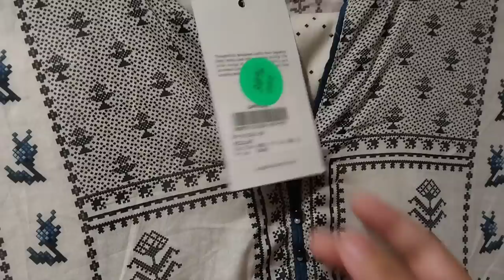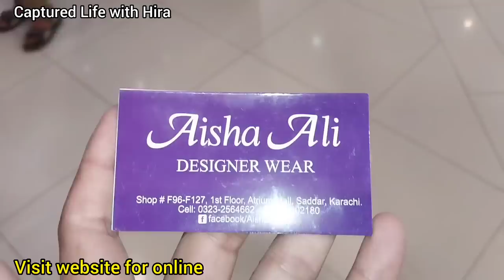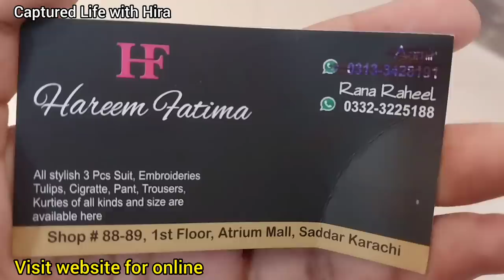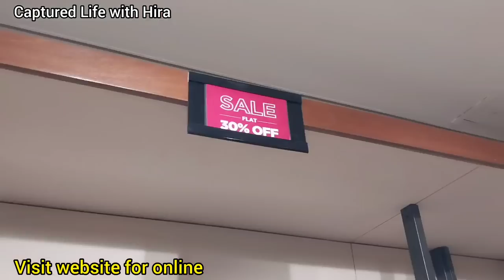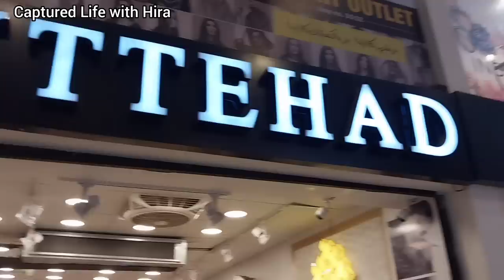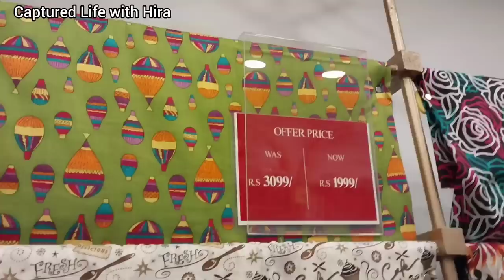Atrium Mall-Affordable footwears,bags,branded dress & jewelry shopping in local mall Karachi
Asslam o Alaikum today I visit Atrium mall karachi

Cover Topic:
Atrium Mall Karachi
Cheap Shopping
Local Mall
Fancy Dresses
Stitched Kurti
Embroidery suit
Cheapest Jewelry
Bridal Long maxi
Chiffon bnarsi
Bridal dresses2023
Designer suit
Sharara Ghararay
Heels and sandals
Khussa
Readymade dress
kids shopping
fancy dress
eid shopping
Online shopping
eid shopping
ramzan shopping
Affordable shopping
Bags
Jewellery
Maxi
atrium mall karachi sale

Address: Atrium mall saddar karachi karachi